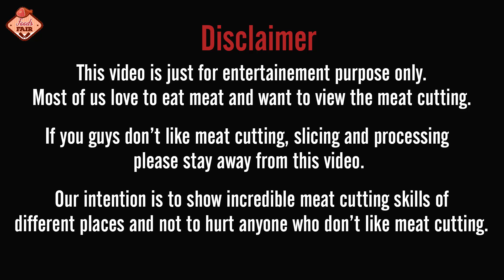Old Butcher Processing Beef In A Village Meat Market | Impressive Non-Stop Beef Cutting Skills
Cow Meat Cutting & Chopping In A Village Meat Market-Non Stop Cow Meat Cutting By Lefty Skilled Bucher II What a wonderful Beef Cutting Skills-Incredible Fastest Skillful Butcher Processing Cow Meat For The Customer-Exclusive Lefty Cow Meat Cutting Master Showing his Amazing Knife Skills Amazing Beef Meat Shop-Amazing Biggest Fresh Cow Meat Market Beef cutting Cow meat cutting skill Cow Meat Cutting Old Cow-Looks How Butcher's Are Processing Meat For The People-Exclusive Meat Cutting Skillful Butcher.

Great meat-cutting skills of a butcher. Traditional butcher beef cutting skills in a fresh meat market. Butcher cow meat cutting in the beef market